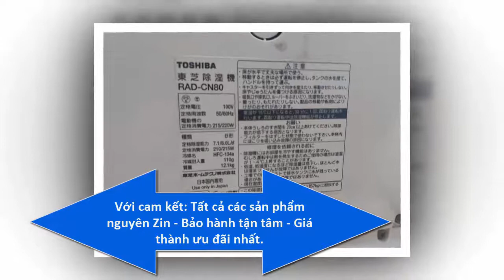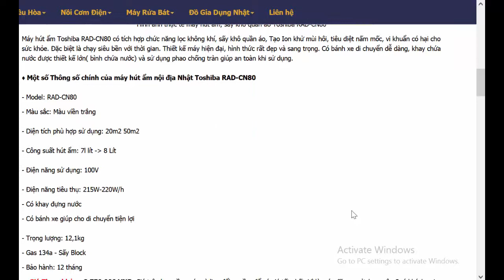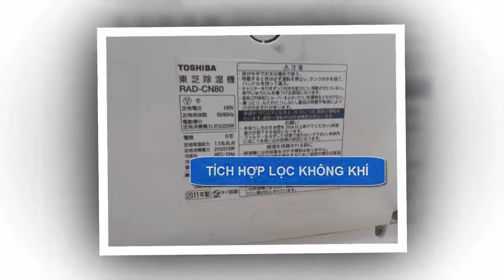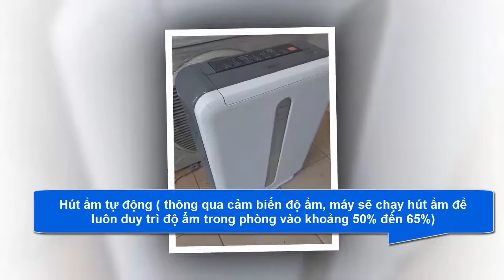Máy hút ẩm, sấy khô quần áo nội địa Nhật Toshiba RAD-CN80 siêu bền đẹp, Rẻ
Giới thiệu Máy hút ẩm, sấy khô quần áo nội địa Nhật Toshiba RAD-CN80 siêu bền đẹp, Rẻ. áy hút ẩm Toshiba RAD-CN80 có tích hợp chức năng lọc không khí, sấy khô quần áo, Tạo Ion khử mùi hôi, tiêu diệt nấm mốc, vi khuẩn có hại cho sức khỏe. Đặc biệt là chạy siêu bền với thời gian. Thiết kế máy hiện đại, hình thức rất đẹp và sang trọng. Có bánh xe di chuyển dễ dàng, khay chứa nước và sử dụng phao chống tràn giúp an toàn khi sử dụng.